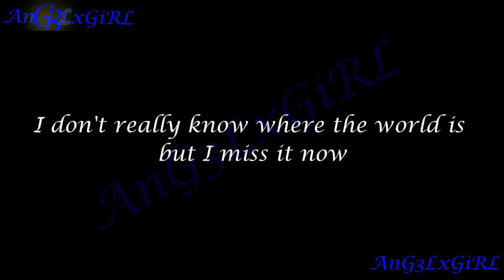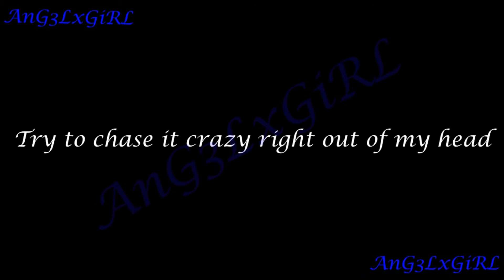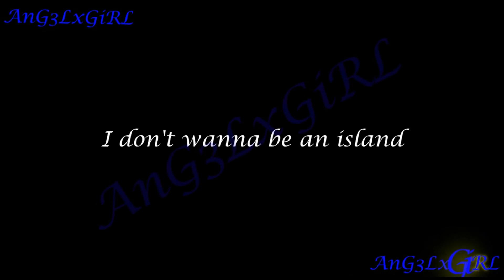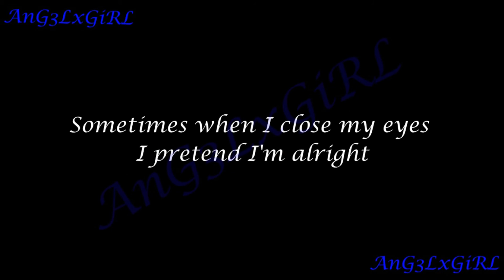Jason Walker - Echo Lyrics